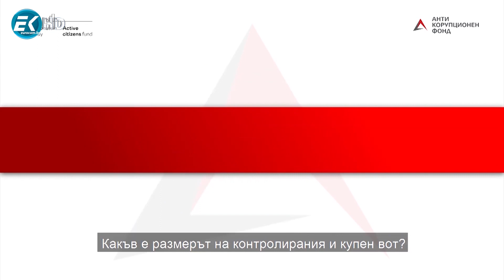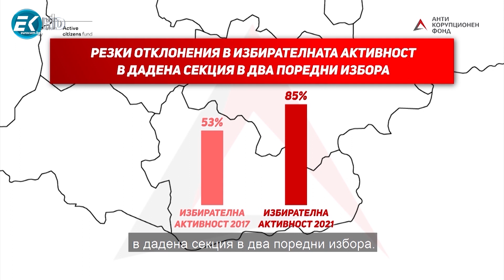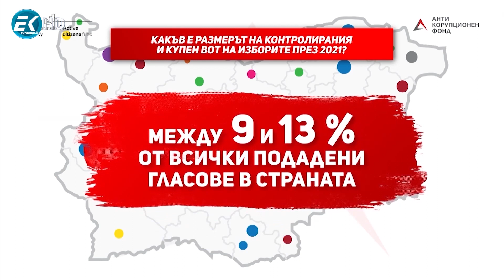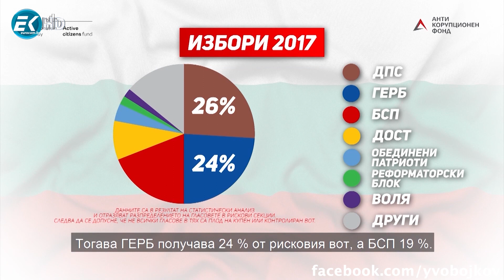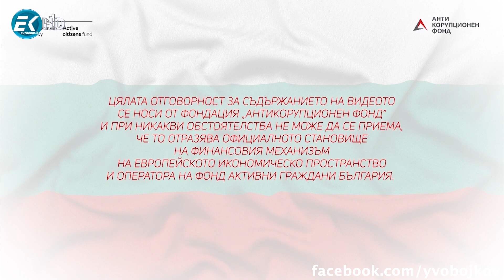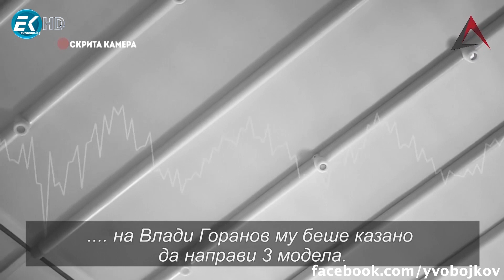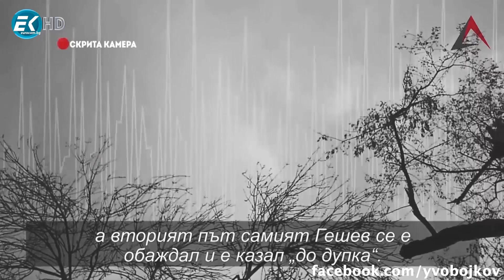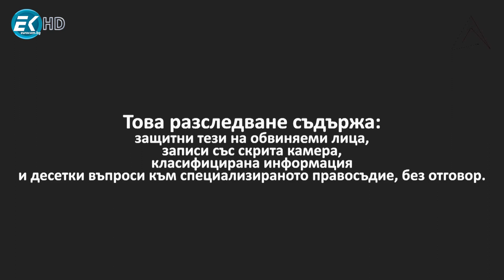Три примера за Корупция в държавата, Корупция в изборите и Корупция в правосъдната система. Вижте ги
1 -  Започваме с корупция в държавата - милиарди без обществени поръчки в държавното Автомагистрали ЕАД.

Одит на Сметната палата потвърди съмненията, че държавното дружество "Автомагистрали" ЕАД е получило от държавата поръчки за над 4 милиарда лева в нарушение на изискванията на закона.
За пет години на държавното дружество са възложени 12 поръчки от Агенцията за пътна инфраструктура и 2 от Агенцията по геодезия и кадастър. Всички поръчки са възложени по специален законов ред по Закона за обществените поръчки (ЗОП), позволяващ директно възлагане на държавни дружества, без провеждане на конкурентна процедура.
Едно от условията за подобно възлагане е дружеството, което получава договорите, доказано да разполага с необходимите ресурси и капацитет за изпълнение на възложените дейности.
В случая с "Автомагистрали" това не е било факт.
Голяма част от дейностите по сключените договори са пре-възложени на външни подизпълнители при липса на публичност, без ясни критерии за подбор и без проверка за свързаност между ръководството и служителите и лицата, на които се възлагат дейности. Напротив, дейностите са възлагани приоритетно на доставчици по списък, с които Автомагистрали работи. Така, реално изпълнителят на договорите е подменен и е допуснато заобикаляне правилата на ЗОП. Приложените процедури „не осигуряват достатъчна конкуренция при извършване на подбора и пораждат риск от концентрация на възлагани дейности и публични средства в ограничен кръг трети лица.“
Дали държавните институции ще потърсят отговорност от ръководството на „Автомагистрали“ ЕАД и дали прокуратурата ще се самосезира за разследване на  извършените нарушения?

Само да припомним, че тези данни се знаят отдавна! В това предаване сме го съобщавали не веднъж! Но до сега - НИЩО!

2 - Корупция в изборите:

 -  За кои политически сили се е гласувало най-много в секциите с контролиран и купен вот на парламентарните избори през април 2021? Какъв е размерът на контролирания и купен вот? Къде са секциите в риск от контролиран и купен вот?
На тези въпроси отговарят от Антикорупционния фонд. Автори на анализа са докторът по криминалистика Мария Карайотова и политологът Марио Русинов от АКФ. Д-р Никола Тулечки от сдружение „Данни за добро“ разработи интерактивните карти, които представят анализираните резултати.

3 - Корупция в правосъдната система

Списък за бърз контрол: Историята на Веселин Денков и специализираното правосъдие”. Поредица от записани разговори, интервюта и документи за работата на специализираната прокуратура и съд разказват историята преди и след задържането на собственика на знакови софийски ресторанти Денков и неговата партньорка Ивайла Бакалова.
Как работи всъщност специализираното правосъдие и кои са “помагачите” в него?
Какво е “списък за бърз контрол” и какво значи да попаднеш в него?
Как се разследват протестите срещу Борисов и Гешев от лятото и есента на 2020 година?
И малко дубайски връзки, които минават и през Барселона

Очакваме утре, вторник допълнителна информация от страна на АКФ, която ще излъчим разбира се.

⚠️Можете да ме подкрепете като споделите това видео или:
🎙 Предаването присъства във всички подкаст платформи.